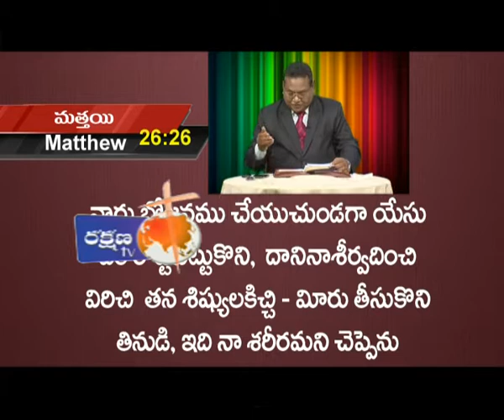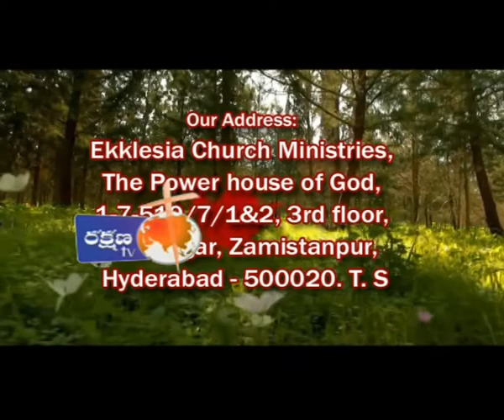ECM - REV. JAYA PRAKASH GARI MESSAGE 13 11 17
SONIC VISIONS RAKSHANA TV Greets you all in the Holy and matchless name of our Lord and Savior Jesus Christ. Rakshana TV is a 24 hours Christian Satellite Channel launched in 2007 and is also the first Christian Television Channel (IP Cable) from Andhra Pradesh, India. The main object of Rakshana TV is to spread the Good news of Jesus Christ to the un-reached places and homes in different parts of the world and especially India. As you are aware, the media has the power to reach all segments of people. Rakshana TV is committed to spreading the Gospel through this media and has been continuing the same all through these years successfully with the variety of programs. to view our programs to know more about Rakshana TV . Rakshana TV reaches various parts of India and Asia including gulf counties and USA.

*Download our Rakshanatv mobile app only on Android Play store//